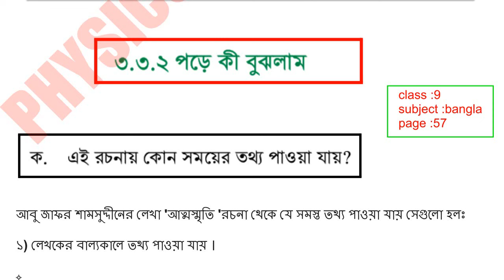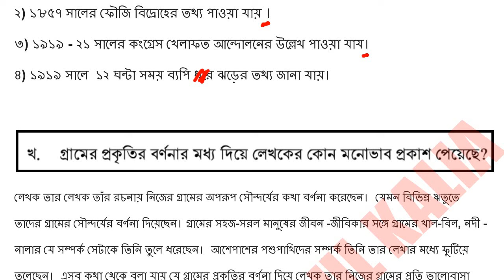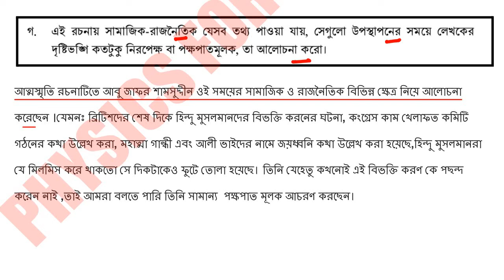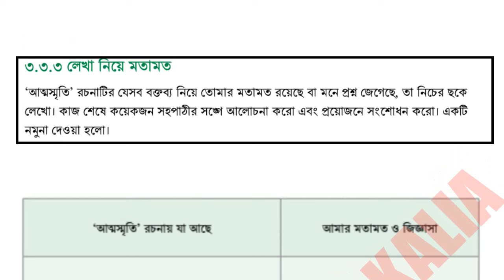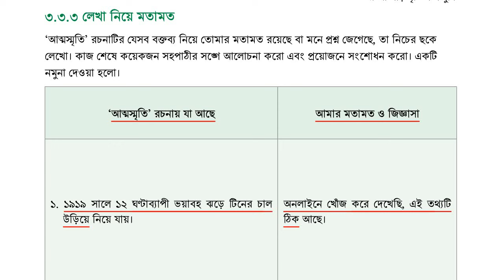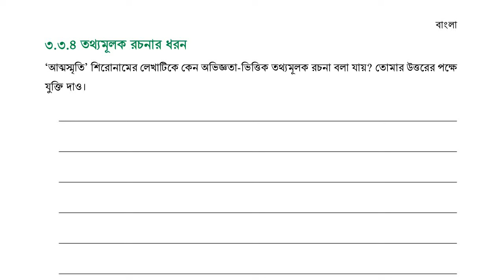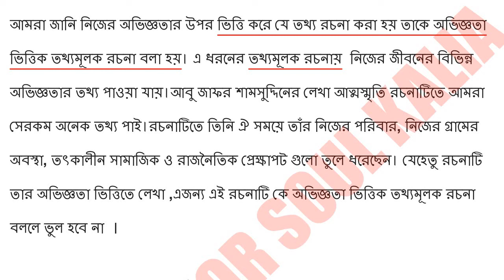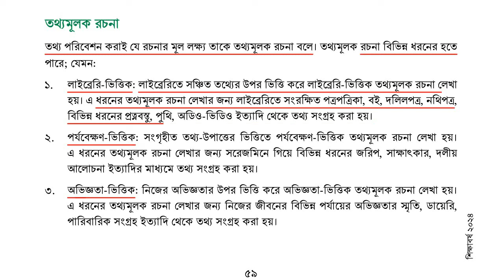নবম শ্রেণির বাংলা ৩য় অধ্যায় ৫৭ পৃষ্ঠা সমাধান ।৩য় পরিচ্ছেদ ৩.৩.২। Class 9 Bangla Chapter 3 Page 57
৯ম শ্রেণির বাংলা ৩য় অধ্যায় ২০২৪ ৫৭ পৃষ্ঠা ।‌ ৩য় পরিচ্ছেদ । ৩.৩.২ | Class 9 Bangla 2024 Chapter 3 Page 57

তৃতীয় অধ্যায় রচনা পড়ি দৃষ্টিভঙ্গি বুঝি

৩য় পরিচ্ছেদ তথ্যমূলক রচনা

৩.৩.২ পড়ে কী বুঝলাম

'আত্মস্মৃতি' রচনার ভিত্তিতে নিচে কয়েকটি প্রশ্ন দেওয়া আছে। তোমার একজন সহপাঠীর সাথে এগুলো নিয়ে আলোচনা করো এবং সংক্ষেপে উত্তর তৈরি করো।

ক. এই রচনায় কোন সময়ের তথ্য পাওয়া যায়?

খ. গ্রামের প্রকৃতির বর্ণনার মধ্য দিয়ে লেখকের কোন মনোভাব প্রকাশ পেয়েছে?

গ. এই রচনায় সামাজিক-রাজনৈতিক যেসব তথ্য পাওয়া যায়, সেগুলো উপস্থাপনের সময়ে লেখকের দৃষ্টিভঙ্গি কতটুকু নিরপেক্ষ বা পক্ষপাতমূলক, তা আলোচনা করো।

নবম শ্রেণির বাংলা ৩য় অধ্যায়
বাংলা নবম শ্রেণি ৩য় অধ্যায়
৯ম শ্রেণির বাংলা ৩য় অধ্যায়
৯ম শ্রেণি বাংলা ৫৭ পৃষ্ঠা
অধ্যায় ২ প্রমিত ভাষা ব্যবহার করি
অধ্যায় ৩ রচনা পড়ি দৃষ্টিভঙ্গি বুঝি
class 9 new curriculum bangla book 2024
new curriculum 2024
class 9 new bangla book 2024
class 9 bangla 2024
৯ম শ্রেণির বাংলা ২০২৪
class 9 bangla 2024 chapter 1
৯ম শ্রেণির বাংলা ২০২৪ ১ম অধ্যায়
class 9 bangla 2024 chapter 2
৯ম শ্রেণির বাংলা ২০২৪ ২য় অধ্যায়
class 9 bangla chapter 2 2024
৯ম শ্রেণির বাংলা ৩য় অধ্যায় ২০২৪
৯ম শ্রেণির নতুন কারিকুলাম বাংলা ২০২৪
প্রমিত ভাষা ব্যবহার করি
রচনা পড়ি দৃষ্টিভঙ্গি বুঝি
নতুন কারিকুলাম ২০২৪
নতুন কারিকুলামের ৯ম শ্রেণির বাংলা বই ২০২৪